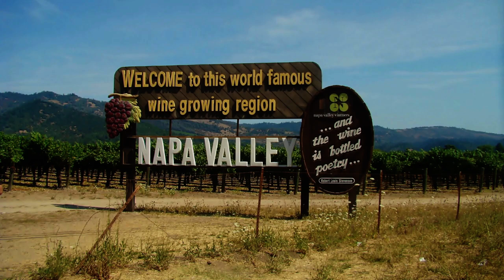Calistoga - John Sokoloff.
Calistoga – John Sokloff. John zongora alapú zenéit egyedülálló lírai és szenvedélyes őszinteség jellemzi.  Zenéje őszinte, romantikus, szomorú és igaz . Inspirált a videó elkészítésére. Fogadják szeretettel!
Zene: John Sokoloff – Calistoga. Vacation Beach (Full Album) - John S. Köszönöm a zenét a szerzőnek és az előadónak John Sokoloff művésznek.
Calistoga nagyon érdekes város Napa Country megyében, Californiában , Egyesült Államok területén.  Calistoga gazdasága korábban az ezüst és a higany kitermelésén alapult. Ma főleg a  mezőgazdaság (szőlő, szilva és a dió) és a turizmus (a meleg források) játszanak fő szerepet.
Calistoga északi részén hatalmas szőlő területek találhatók és számos híres borászat működik. Wine Country  a bor országának is nevezik. Calistoga híres a meleg forrásokról. Híres  gyógyfürdők üzemelnek, mint Calistoga Spa Hot Springs . A helyi specialitás a vulkáni hamu használatával gyógyító iszapfürdő .  A közeli látnivalók egyike a híres mesterséges geotermikus gejzír,  az úgynevezett " Old Faithful of California ", vagy" Little Old Faithful ".
Calistoga ad otthont a Napa Valley Cricket Clubnak.
Fantasztikus élményt jelent a 13. századi toszkán ihletésű, hitelesen felépített Castelo di Amorosa kastély és borászat, a világhírű Nappa Valley  meglátogatása.  A gyönyörű természeti környezet és a vendég szeretet feledhetetlené teszi a látogatást.